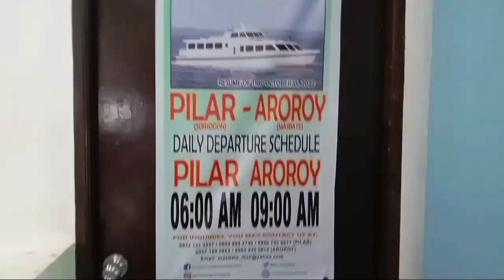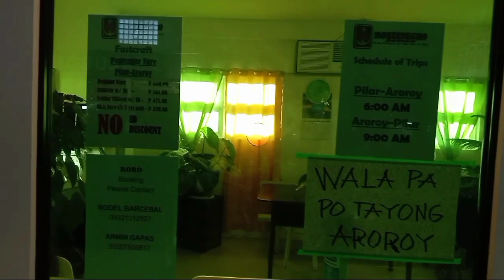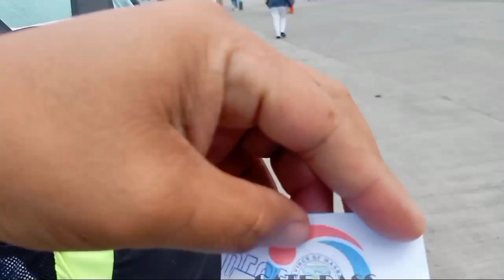Sorsogon to Masbate march 17,2023